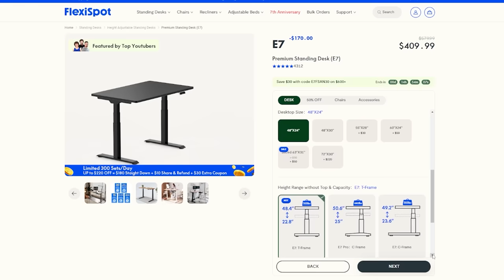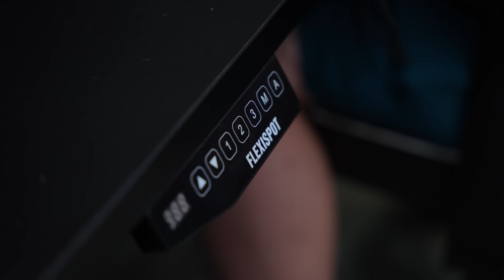We Built a $300 Budget Gaming PC in 2023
We are building a custom gaming PC that is only $300, a price range that is normally very hard to make a gaming rig for. With some deal hunting and the willingness to use some used parts, this system for only $300 will hopefully keep up with consoles!

Build This Gaming PC!

Intel i7-4770

16GB RAM DDR3

H81 MOBO Combo

Zalman Gigamax 600w

Buy a PC from us! "ToastyBros2" to save 2%